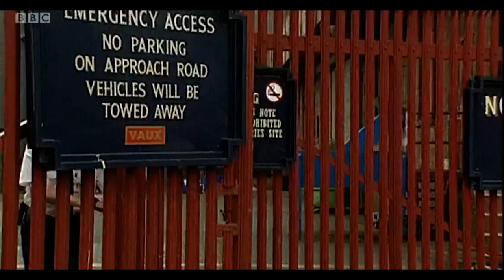BBC LOOK NORTH - A PASSION FOR VAUX REPORT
Today (2nd of July 2019), twenty years ago Vaux Brewery in Sunderland & its sister brewery Ward's in Sheffield closed their gates for the final time. We are proud to be a part of preserving the outstanding legacy of Vaux Breweries Limited.
Thank you so much to everyone who has supported the 'A PASSION FOR VAUX - SUNDERLAND'S LOST
BREWERY' film project.

BBC LOOK NORTH FILM REPORT BROADCAST 1st JULY 2019